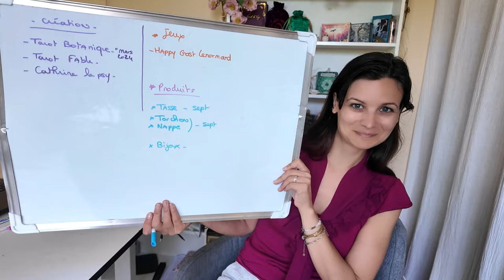Vlog Août ☀️ Tout ce qui arrive en fin d'année